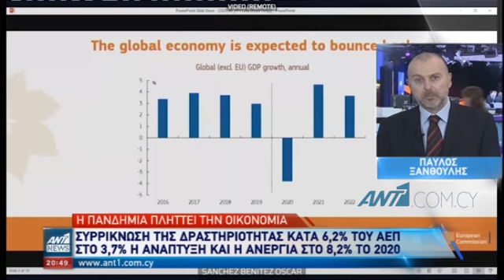Κατά 6,2% του ΑΕΠ το θα συρρικνωθεί η δραστηριότητα της Κύπρου το 2020 προβλέπει η Κομισιόν